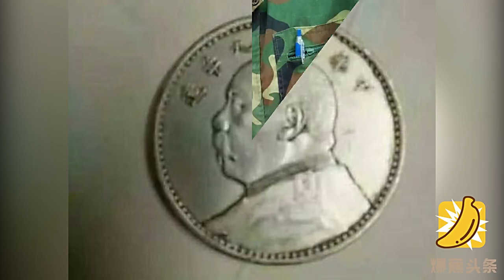一村莊驚現袁大頭銀元 五六百人瘋狂挖寶